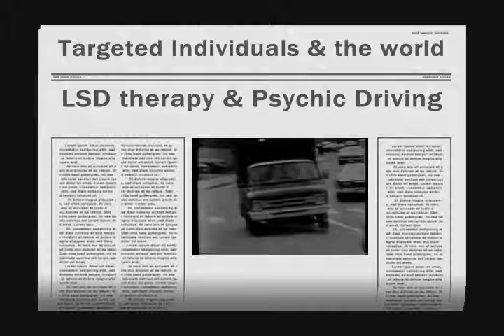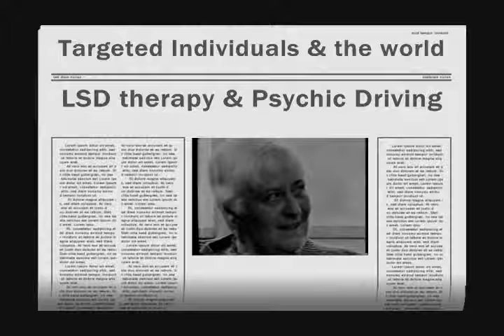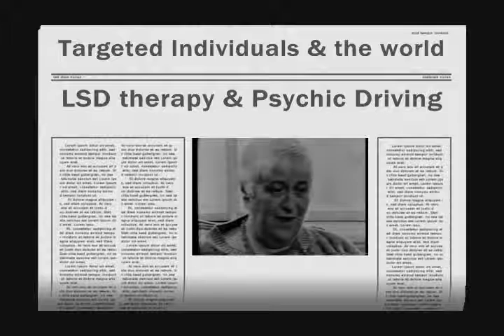TI NEWS - LSD Therapy Psychic Driving